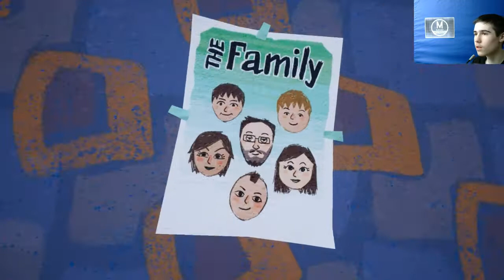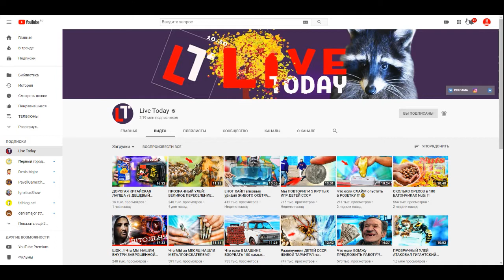Здравствуй Сосед - Hello Neighbor №1